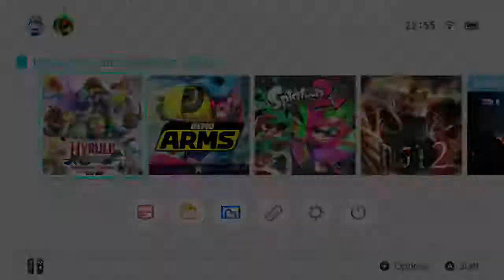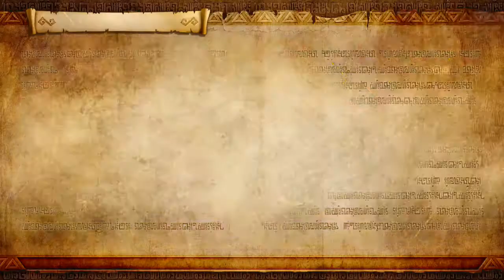Hyrule Warriors . 2 Players . 1 Hour Gameplay . (Nintendo Switch) 21.5.2018